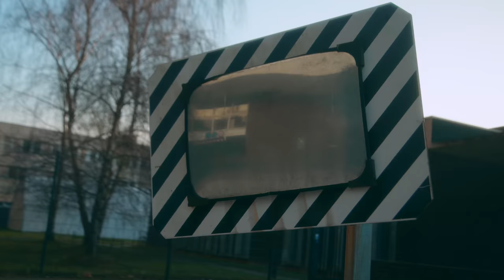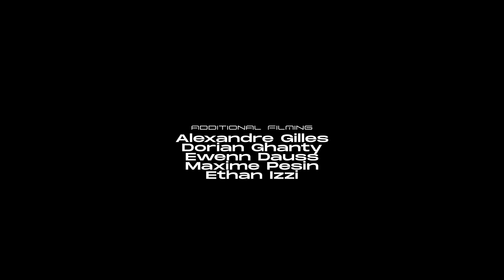Adrien Kingolo | Welcome to Ethic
Adrien is considered to be part of the family for a long time, but what better time to make it official than the first day of a new year.

We are proud to welcome this crazy but adorable guy to our family.

A video by Bradley Morrissey.